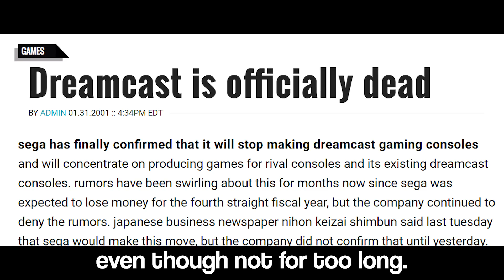OMGScoods: Breakdown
We hereby present you the second episode of the OMGScoods series, about Breakdown! This episode aired on the 10th of September 2018 as part of Nymn's News Network.

Nymn's News Network is a news show on Twitch, airing every week on Mondays at 18:00 CEST.